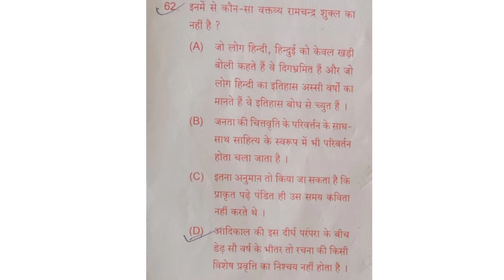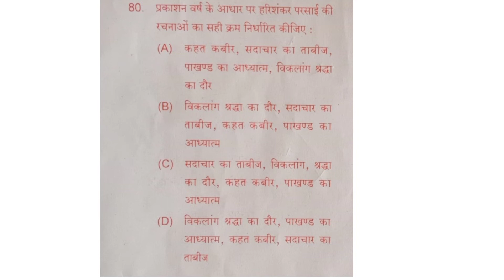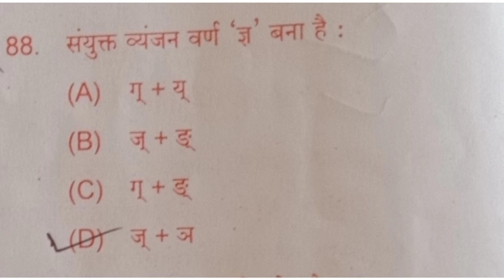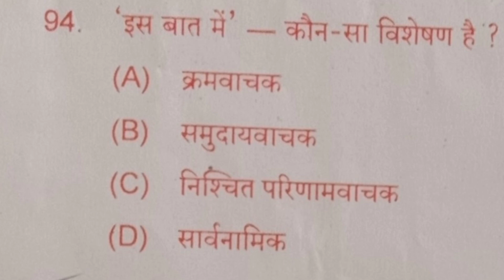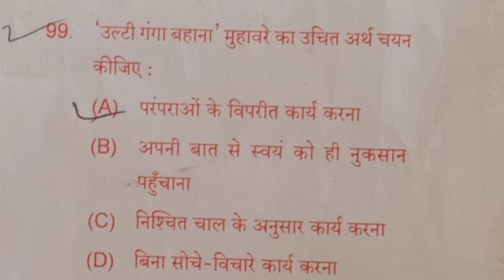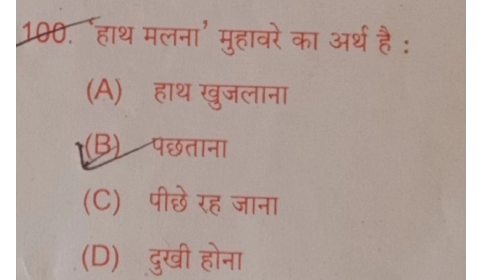B.H.ED, CUTTACK ENTRANCE # हिंदी प्रवेश परीक्षा, कटक#B.H.ED ENTRANCE QUESTIONS & ANSWERS 2022#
B.H.ED, CUTTACK ENTRANCE # हिंदी प्रवेश परीक्षा, कटक#B.H.ED ENTRANCE QUESTIONS & ANSWERS 2022#PREVIOUS YEAR QUESTIONS & ANSWERS #
हिंदी प्रवेश परीक्षा, प्रश्न#B.H.ED QUESTIONS OF THIS YEAR#